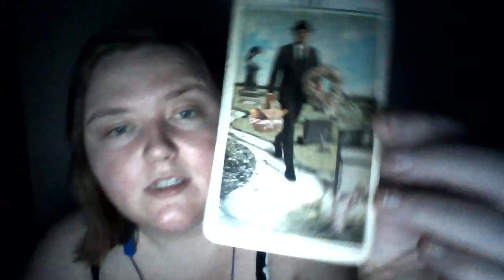card 0 THE FOOL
Major Arcana
pg16-card 0-THE FOOL
(New Journey, First Steps, Hasty Choices.)
Our Hero begins his journey with a spring in his step and a healthy set of blinders, unaware of zombie claws reaching for his feet. You are bound to make plenty of mistakes in your new adventures, but your enthusiasm might be enough to carry you through a bumpy beginning. Try to pay attention to your surroundings-are those storm clouds on the horizon?